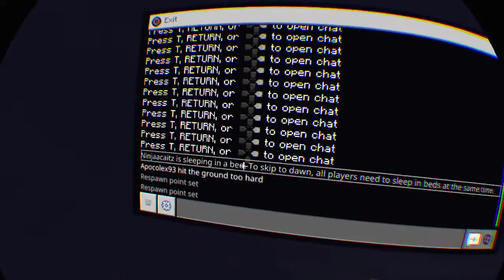Minecraft has vr now part 2 (I actually found one)